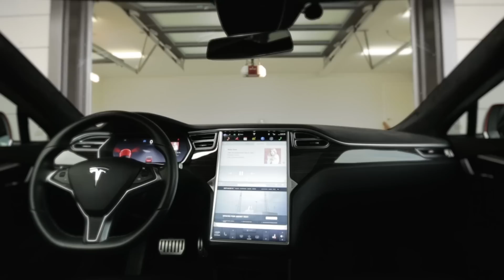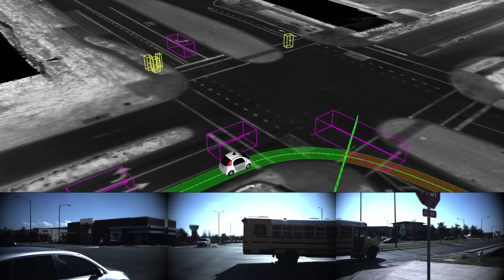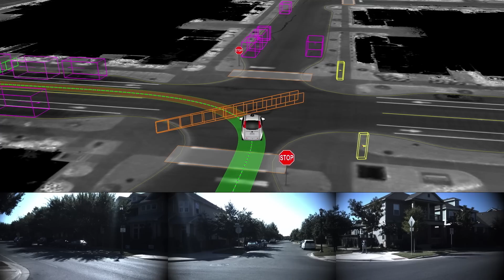How Waymo Got To Ditch The Driver in California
As autonomous car technology becomes ever-impressive, we're at a point where cars are being tested on the public highway with a safety driver only present for legal reasons.

In Arizona, autonomous vehicles have even been operating for a year without a safety driver behind the wheel.

Now Waymo has become the first company to receive a permit from the California DMV to operate driverless cars in the state. And unlike Arizona, its regulations concerning autonomous vehicles are pretty strict.

So here's what you'd need to do (for now) to operate an autonomous car in the Golden State.